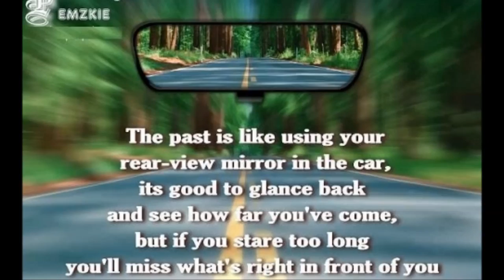" Travelin Man " Rolling Stones unreleased gem !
This track was recorded during the Sticky Fingers sessions. It has never been released before to the general public. All guitar tracks are played by the fabulous Mick Taylor where was Keef  ?
Exclusive premiere from lower east side media productions !
Recorded at Olympic studios in London, in October of 1970. The song was never released.
Lead Guitar & Solos:The fabulous Mick Taylor  Vocal: Mick Jagger  Keyboards: Nicky Hopkins Drums: Charlie Watts Bass: Bill Wyman / Keith Richards M.I.A or passed out somewhere !

Travellin' Man
(Jagger/Richards)

Yeah yeah
I heard the crunch of the gravel
Yeah he got to be a hobo man
And I'm walkin down the road like a bulldog slip now
Yeah I bet you good time and a bulldog dog, well
And I bet you two sticks, and a home, and a dog
And by tomorrow morning you'll be travellin' on yeah
Yeah you got to be on
Ah hah, hah, hah, you got to be a travellin' man

With your girl in your hair and you feel at home
You got to get on the road somewhere
And then you beat down the highway, with a bone
And in a tatter on fire with a rattlin' bone yeah

Yeah you be alseep with me baby on the side of the road
And I got to be a travelin' man
Snap to the phone baby real real slow and I got to tell you all that I can
I got to go down the road, down the trail now

Ah ah I let it go to my head by day
And grab a smoke, and like a crow, I'll grab a can if I have a say
And baby I'm fast, I brung it with me, and may be calling on a pile of?
And baby I'll been staying over yonder, and a porch till the first of May